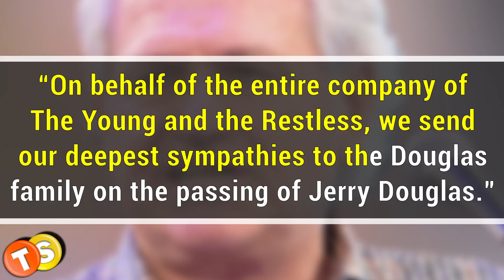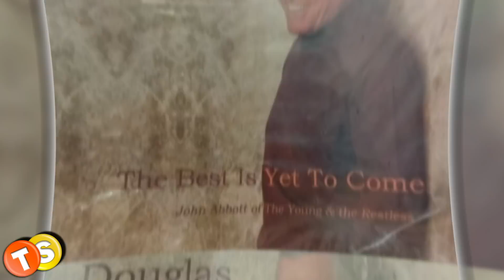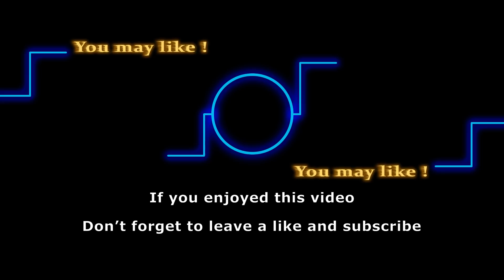Y&R vet Jerry Douglas (John Abbott) has passed away at the age of 88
It is with a very heavy heart that we report the passing of Y&R’s dearest cast member Jerry Douglas. The veteran actor who played the role of John Abbott on the soap passed away on Tuesday, November 9, 2021, at the age of 88. We would like to extend our heartfelt condolence to the grieving family members.

Here are some of the shows that we love to follow:
General Hospital
Days of Our Lives
Gold Rush
Street Outlaws
Deadliest Catch